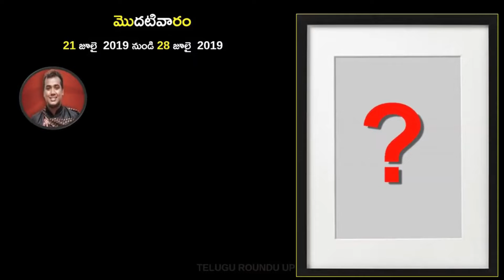Elimination Analasys | Eliminated housemate | Bigg Boss 3 Telugu | upto 5th week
ఇప్పటి వరకు బిగ్బాస్ హౌస్లో ఎలిమినేషన్ లో ఉన్నహౌస్ మేట్స్. ఎలిమినేట్ అయినా హౌస్ మేట్స్.
మొదటి వారం. ఎలిమినేషన్ లో ఉన్నహౌస్ మేట్స్ .
రాహుల్ - వితిక షేరు -పునర్నవి - జాఫర్ - హిమజ - హేమ .
రెండవ  వారం. ఎలిమినేషన్ లో ఉన్నహౌస్ మేట్స్ .
రాహుల్ - వితిక షేరు -పునర్నవి - జాఫర్ - వరుణ్  - హిమజ - శ్రీముఖి – మహేష్
మూడవ వారం. ఎలిమినేషన్లో ఉన్న హౌస్మేట్స్ .
రాహుల్ - వితిక షేరు - పునర్నవి - బాబా భాస్కర్ తమ్మన్న సింహాద్రి .
నాలుగవ వారం. ఎలిమినేషన్లో ఉన్న హౌస్మేట్స్ .
రాహుల్ -  బాబా భాస్కర్ - వరుణ్ - రవి కృష్ణ - శివజ్యోతి - రోహిణి - శ్రీముఖి .
ఐదవ వారం ఎలిమినేషన్లో ఉన్న హౌస్మేట్స్.
రాహుల్ -  బాబా భాస్కర్ – మహేష్.  పునర్నవి - శివజ్యోతి - హిమజ - ఆశురెడ్డి .